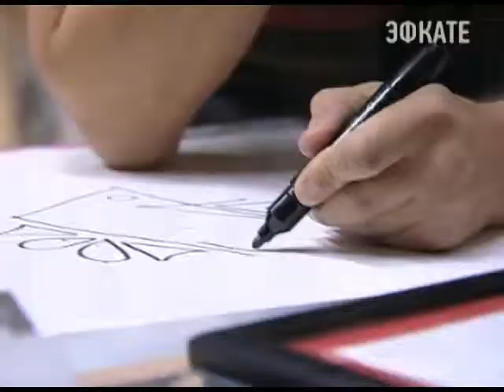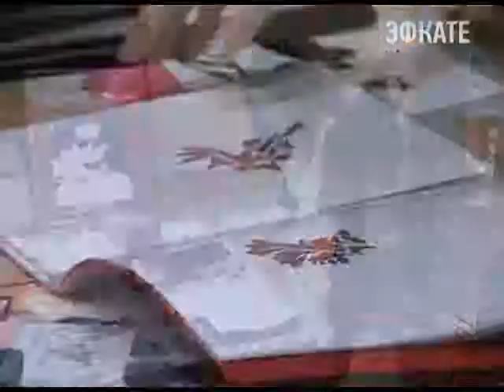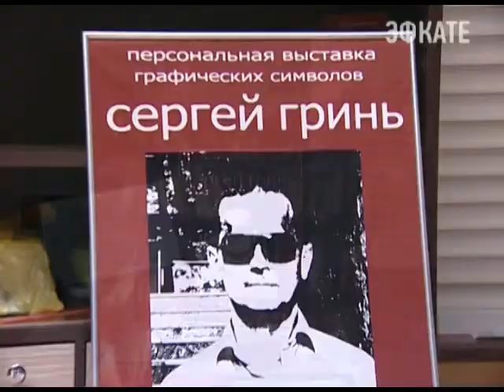В Сочи свои картины представит незрячий художник. Новости 24 Сочи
«Я живу, потому что вижу». Персональную выставку под таким названием готовит научный сотрудник Сочинского художественного музея Сергей Гринь. Экспозиция будет уникальная во всех смыслах. Автор, не имеющий художественного образования, пишет графику, причём делает он это без возможности использовать зрительное восприятие.
Сочи. Новости.
Телеканал Эфкате.